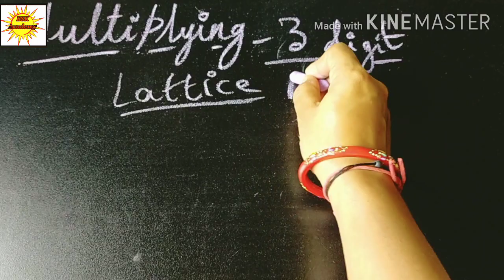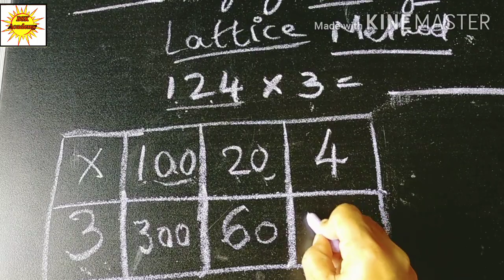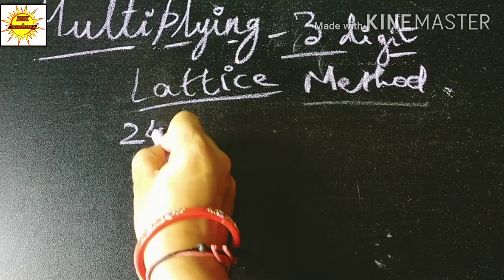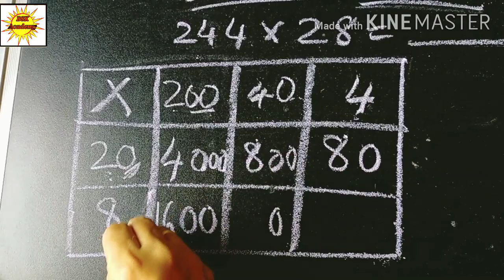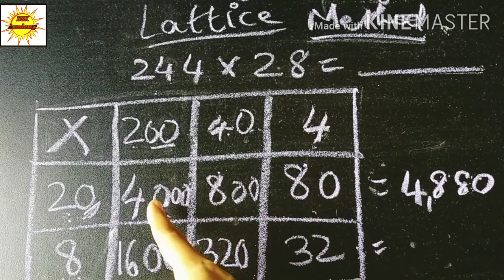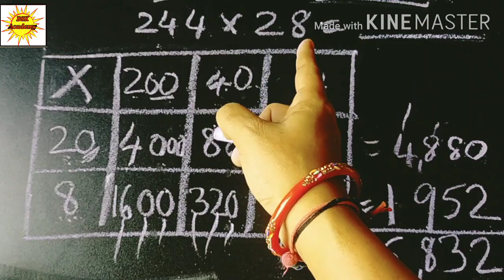Std 4 Maths Multiplication Part 3 . Multiplication of 3 digit Number with 2 digit by Lattice Method.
learn Maths in simple way . once the technique is understood then there's no problem in solving any problems.